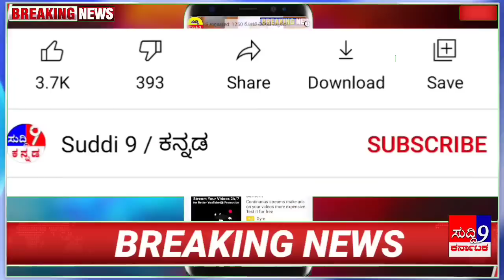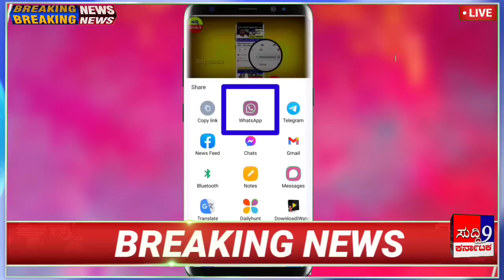ಇಂದು ರೈತರಿಗೆ ಕಿಸಾನ್ ಸಮ್ಮಾನ ಕಂತು! ಸಾಲಮನ್ನಾ! ಬಿಜೆಪಿ ಮೊದಲ ಪಟ್ಟಿ! 10 ಸುದ್ದಿಗಳು - ಕರ್ನಾಟಕ ಸುದ್ದಿಗಳು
ರೈತರಿಗೆ ಕಿಸಾನ್ ಸಮ್ಮಾನ ಕಂತು! ಸಾಲಮನ್ನಾ! ಬಿಜೆಪಿ ಮೊದಲ ಪಟ್ಟಿ! 10 ಸುದ್ದಿಗಳು - ಕರ್ನಾಟಕ

ಚುನಾವಣಾ ಸಮಯದಲ್ಲಿ ರಾಷ್ಟ್ರೀಯ ನಾಯಕರು ರಾಜ್ಯಕ್ಕೆ ಬರುತ್ತಿರುವುದೇ ಕಾಂಗ್ರೆಸ್ ಗೆ ತಳಮಳವಾಗಿದೆ ಎಂದು ಮಾಜಿ ಸಚಿವ ಕೆ.ಎಸ್.ಈಶ್ವರಪ್ಪ ಹೇಳಿದರು.

ಸುದ್ದಿಗಾರರೊಂದಿಗೆ ಮಾತನಾಡಿದ ಅವರು, 'ಟೀಕೆ ಮಾಡೋದು ಬಿಟ್ಟರೆ, ಕಾಂಗ್ರೆಸ್ ನವರಿಗೆ ಬೇರೇನು ಗೊತ್ತಿದೆ.ಹುಲಿ ಕಾಣಲಿಲ್ಲ ಅಂದರೂ ಒಂದು ಟೀಕೆ.

ಅಕಸ್ಮಾತ್ ಹುಲಿ ಬಂದರೂ ಒಂದೇ ಹುಲಿ ಬಂತು ಎಂದು ಟೀಕೆ. ಟೀಕೆನಲ್ಲೇ ಅವರ ಜೀವನ ಕಳೆದುಕೊಂಡು ಬಿಟ್ಟರು. ಇನ್ನು ಮುಗೀತು. ರಾಜ್ಯದಲ್ಲಿ ಕಾಂಗ್ರೆಸ್ ಅಧಿಕಾರಕ್ಕೆ ಬರೋ ಪ್ರಶ್ನೆ ಉದ್ಭವವಾಗಲ್ಲ.ಹಾಗಾಗೀಯೇ ಅವರು ಎಲ್ಲರನ್ನು ಟೀಕೆ ಮಾಡ್ತಾ ಇದ್ದಾರೆ. ಹುಲಿ ಬರಲಿಲ್ಲ ಅನ್ನೋದಕ್ಕಿಂತ ಮೋದಿನೇ ದೊಡ್ಡ ಹುಲಿ. ಇಡೀ ಪ್ರಪಂಚದ ಹುಲಿ ಮೋದಿ. ಅವರ ನೇತೃತ್ವ ನಮಗೆ ಸಿಕ್ಕಿರುವುದು ಪುಣ್ಯ' ಎಂದು ಹೇಳಿದರು.

'ಚುನಾವಣಾ ಸಮಯದಲ್ಲಿ ರಾಷ್ಟ್ರೀಯ ನಾಯಕರು ರಾಜ್ಯಕ್ಕೆ ಬರುತ್ತಿರುವುದೇ ಕಾಂಗ್ರೆಸ್ ಗೆ ತಳಮಳ. ಅದಕ್ಕೆ ಟೀಕೆ ಮಾಡ್ತಾ ಇದ್ದಾರೆ' ಎಂದರು.

ವಿಡಿಯೋ ಪೂರ್ತಿ ನೋಡಿ ಶೇರ್ ಮಾಡಿ

ಕರ್ನಾಟಕ ನ್ಯೂಸ್
ಕನ್ನಡ ನ್ಯೂಸ್
ಟಾಪ್ ಬ್ರೇಕಿಂಗ್ ನ್ಯೂಸ್